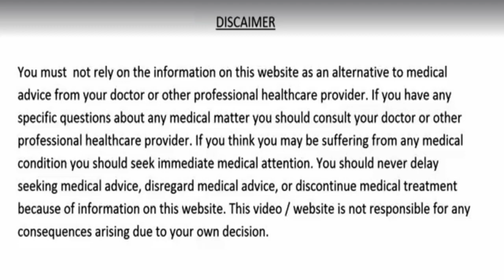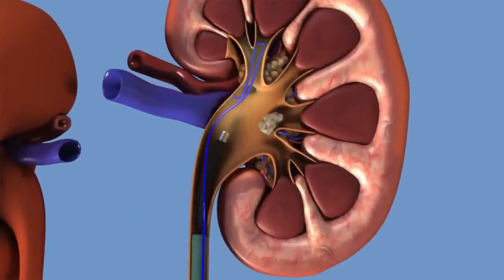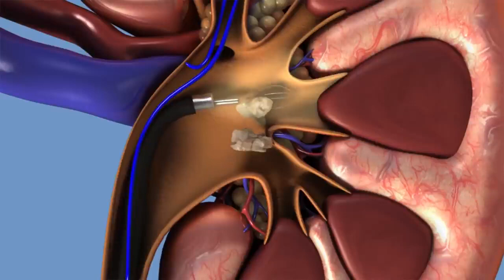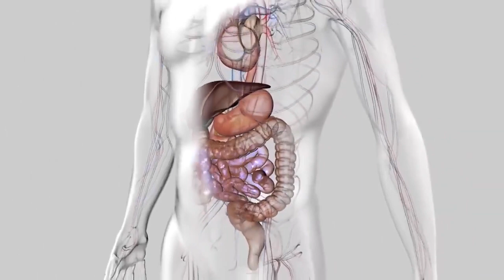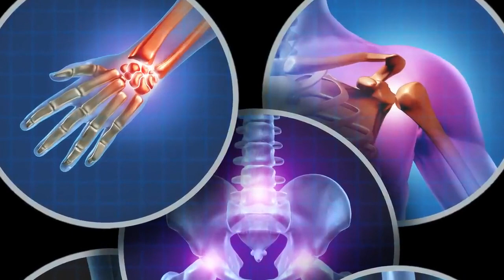1 पत्ता चबाकर खा लो, वात पित्त कफ दोष दूर 90 साल तक शुगर कोलेस्ट्रॉल मोटापा और दिल के रोग नहीं होंगे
1 पत्ता चबाकर खा लो, वात पित्त कफ दोष दूर 90 साल तक शुगर कोलेस्ट्रॉल मोटापा और दिल के रोग नहीं होंगे